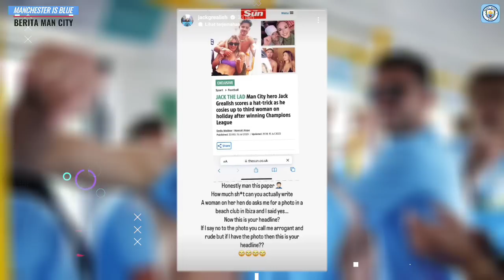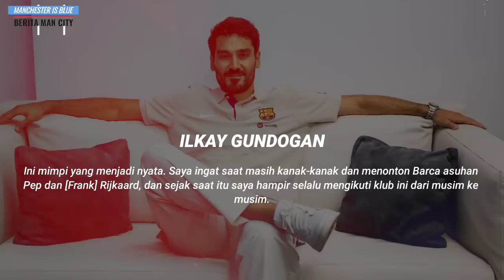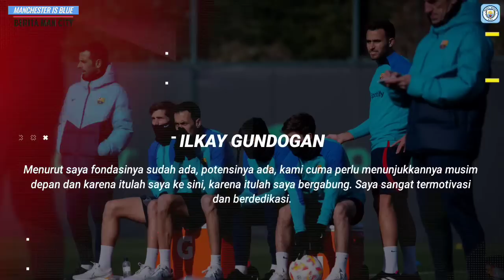MAKSA PINDAH🔜Hakimi Goda Mancity📝De Jong Gak Sudi Ke MU Maunya Ke City✅️Grealish Mabuk Berat😅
INFO  BERITA : MAKSA PINDAH🔜Hakimi Goda Mancity📝De Jong Gak Sudi Ke MU Maunya Ke City✅️Grealish Mabuk Berat😅